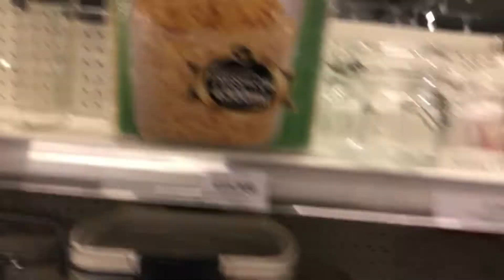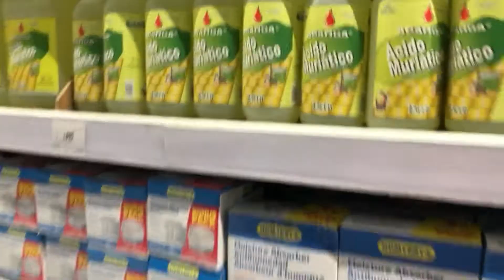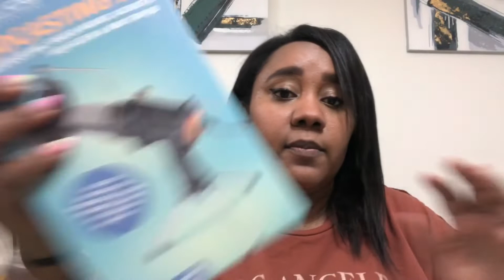TE MUESTRO MIS TIENDAS FAVORITAS DE SEÑORA 👵🏾 II VLOG II VAMOS DE COMPRAS 🛒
Hola Amix! Espero y este video te guste, te muestro varias tiendas donde puedes conseguir de todo en Costa Rica.